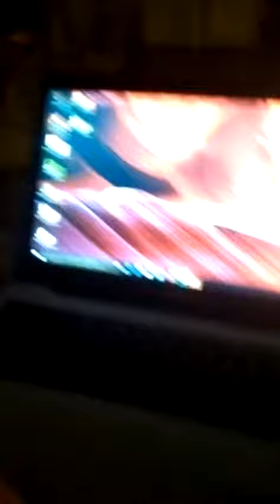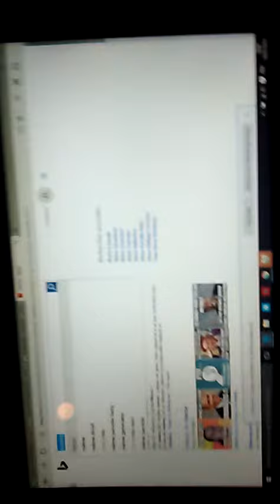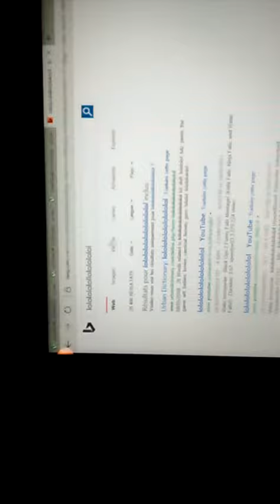Présentation et tuto débile ep 2.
Aujourd'hui je vais vous parler de mon ordinateur portable + un tuto débile sur la recherche sur bing. Comme d'habitude lâcher un like ou pas.